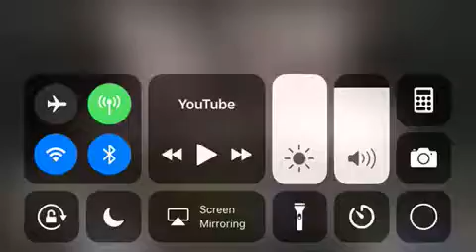Brock baker All star doing impressions